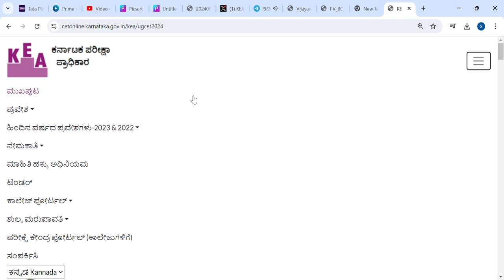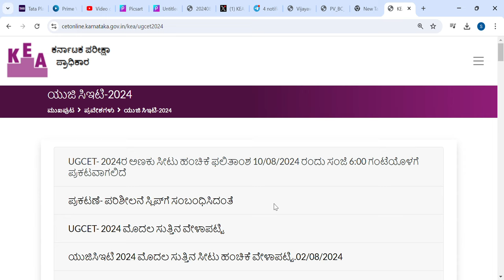KCET MOCK ROUND RESULT UPDATE|RESULT KEA|students solution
Upi id:hatersvtu@ybl

kcet counselling 2024,neet counselling 2024,kcet latest update 2024,educare karnataka